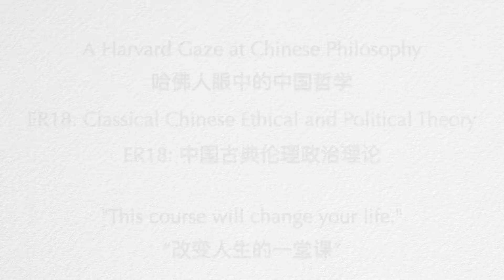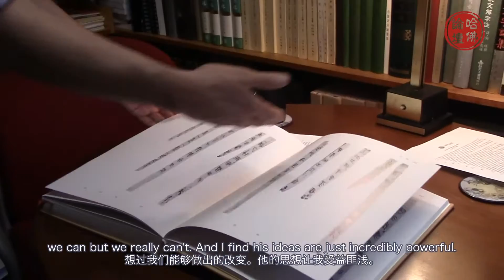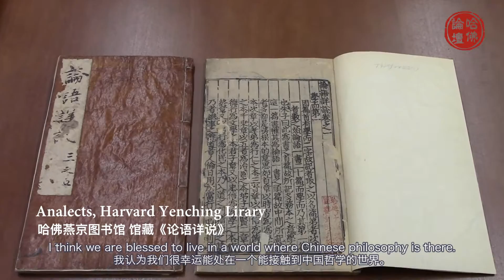Hundreds of Harvard Students Studying Chinese Philosophy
"This course will change your life" This is the words with which Professor Puett begins each year of his class, Ethical Reasoning 18: Classical Chinese Ethical and Political Theory, one of the most popular courses at Harvard. How can this class attract over 500 Harvard College students while being featured on news media "New York Times" and "The Atlantic"?